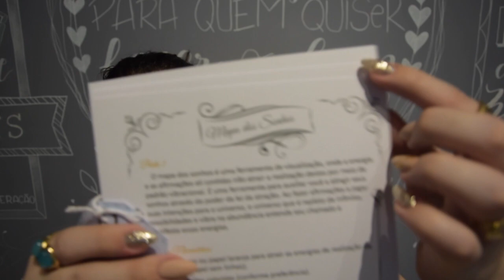Assinatura Mágica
Caixa de Assinatura - Kahrpah

Essa caixinha em especifica que é a especial de Ano Novo da para fazer até o final de Janeiro mas da para adquirir até o dia 10/01 e custa R$99,00
As demais futuras é bom acompanhar o Insta dela e variam em torno de R$53,00

Meu Insta - @naty_sevciuc